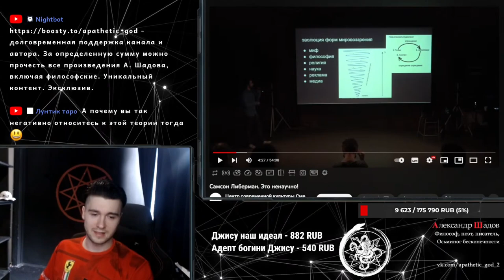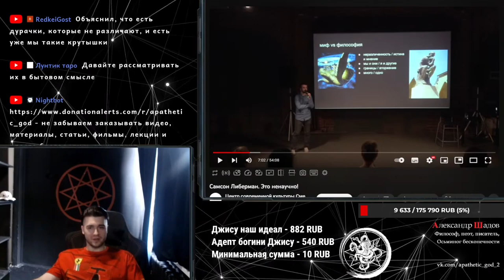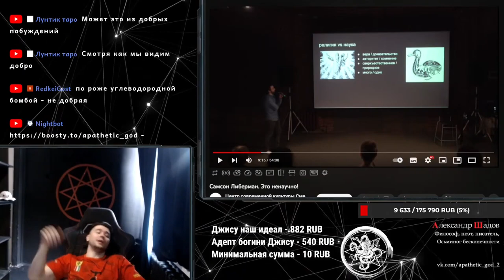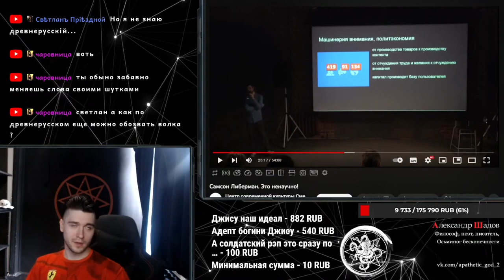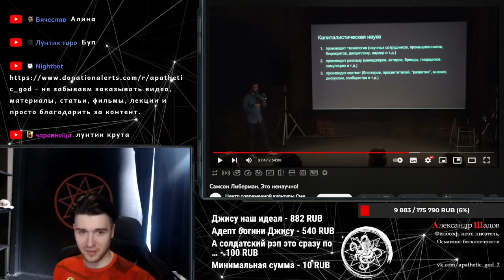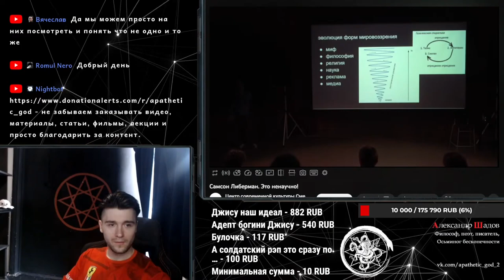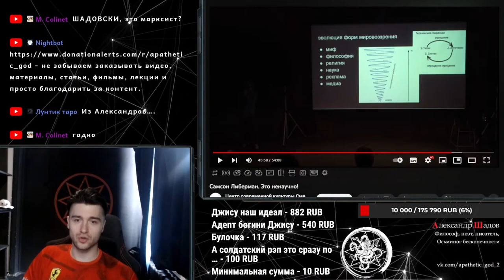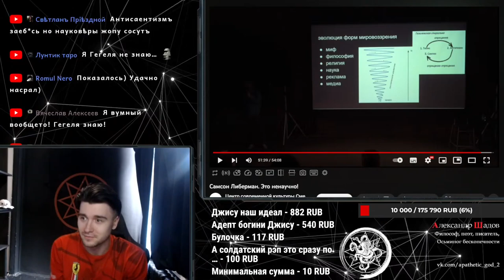Шадов смотрит: Самсон Либерман Это ненаучно!